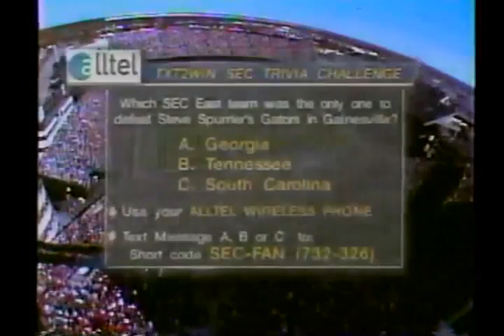#12 Florida at South Carolina 2005